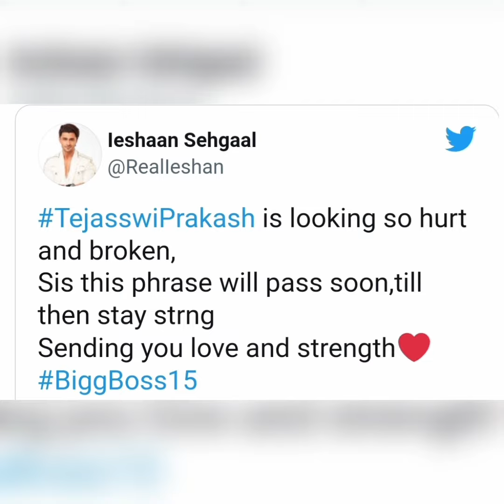Bigg Boss 15 ll Tejaswi Prakash की हालत देख पसीजा Ishaan Sehgal का दिल ll